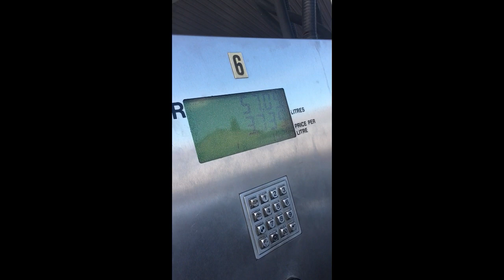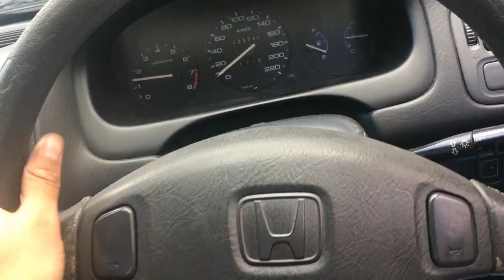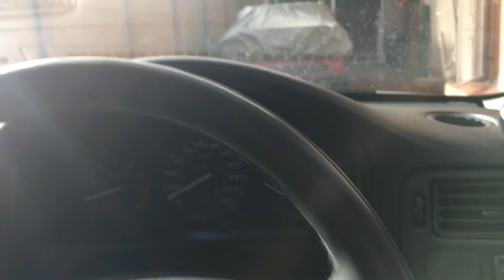NEW HONDA PROJECT CAR REVEAL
DREAMS - KASEY ANRE & JOAKIM KARUD
LIFTING YOU - MARCUS SCOTTY